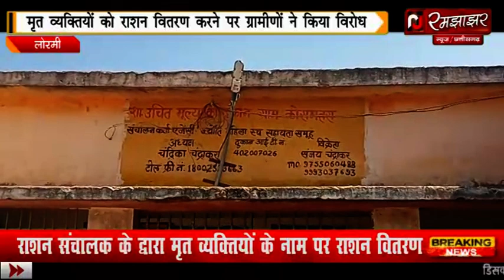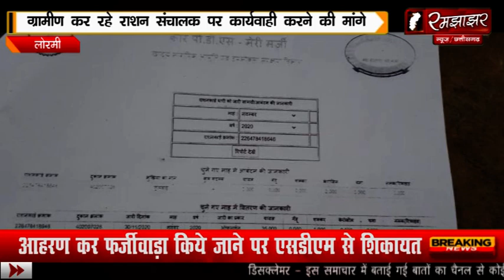मुंगेली मृत व्यक्ति के नाम से राशन खाता उचित मूल्य दुकान संचालक देखें इस फर्जीवाड़े का खुलासा